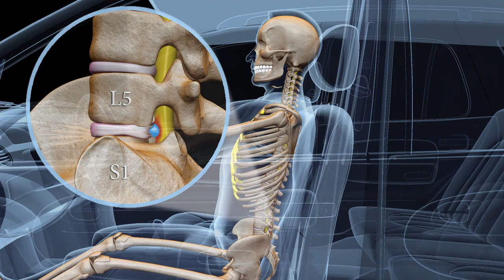3D Crash Animation - Occupant Kinematics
Stock video available

Motion of a body and the resultant injuries during a low speed collision.